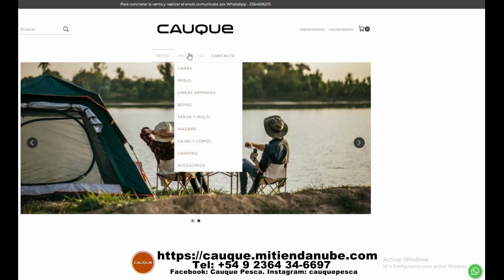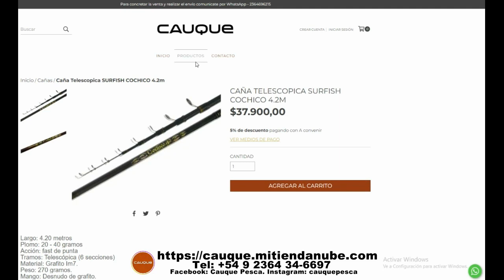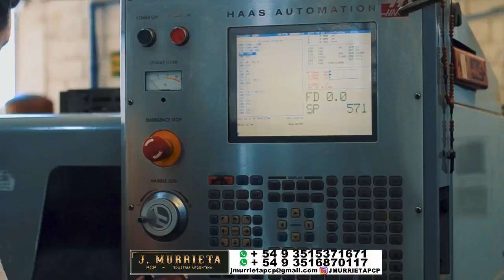DELPESCADORTV509. DORADOS GIGANTES EN SALTO URUGUAY